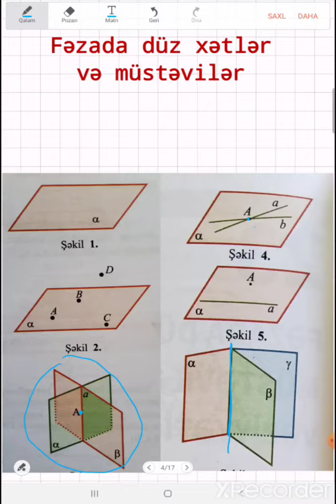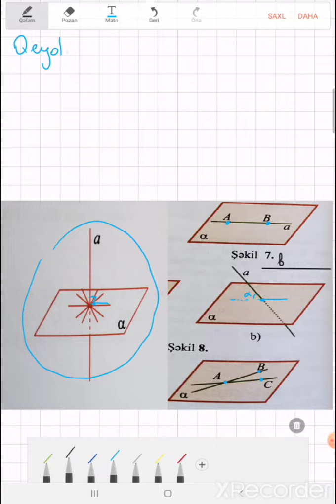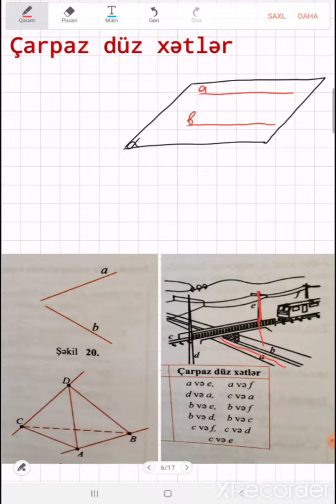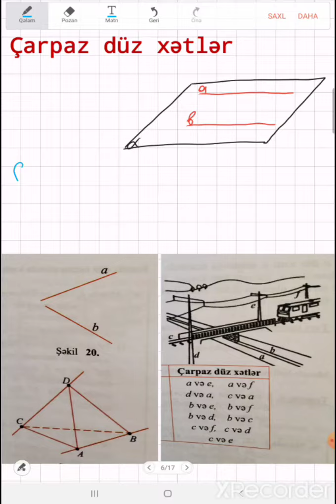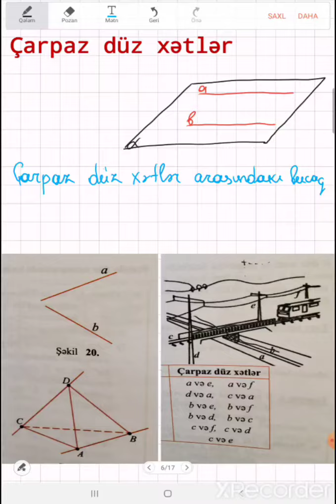Fəzada düz xətlər və müstəvilər